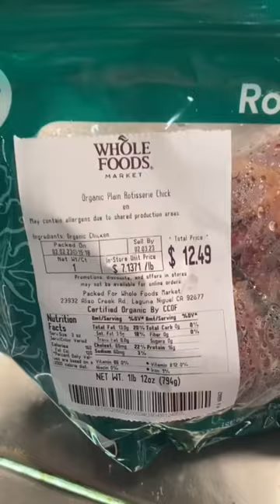Carnivore diet grocery haul